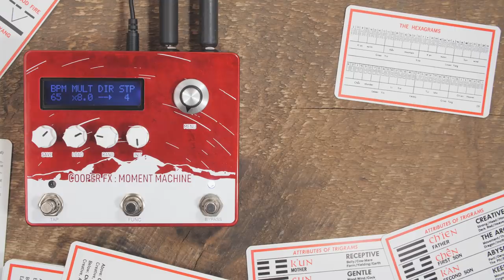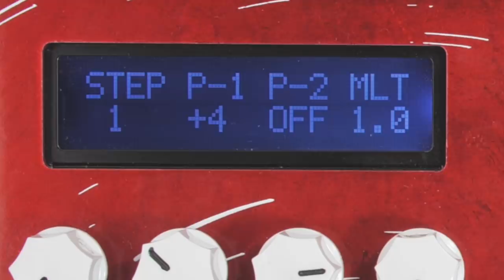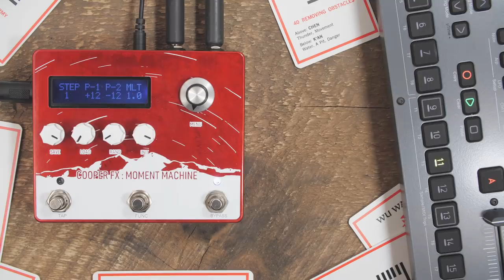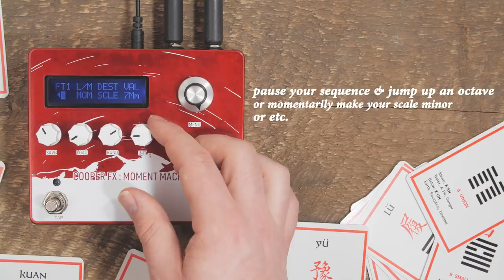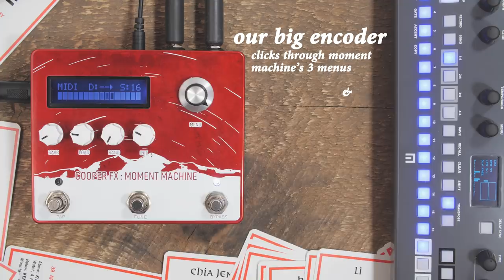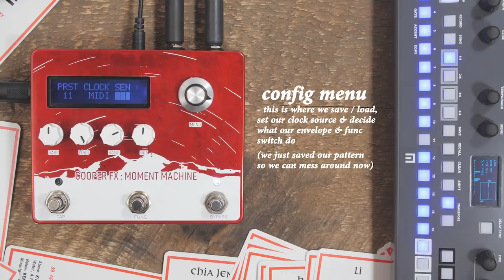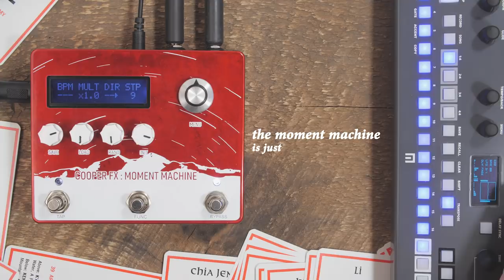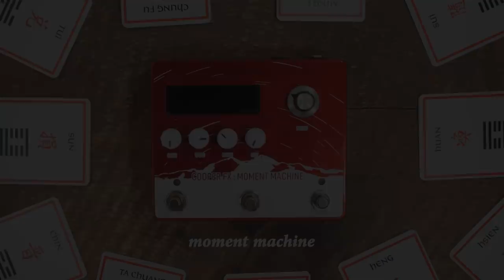Cooper FX - Moment Machine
Let's have ourselves a moment.

0:35 - Overview
2:56 - Single Step
4:31 - Syncing
5:03 - Envelope & Function Switch
6:49 - As a Sequencer
10:05 - Arpeggios
10:49 - Outro

Guitar - Danelectro Dead On '67
Amp - Fender Blues Jr.
Drums:
Elektron Octatrack MKII
Teenage Engineering PO-12
Synth - Malekko Manther